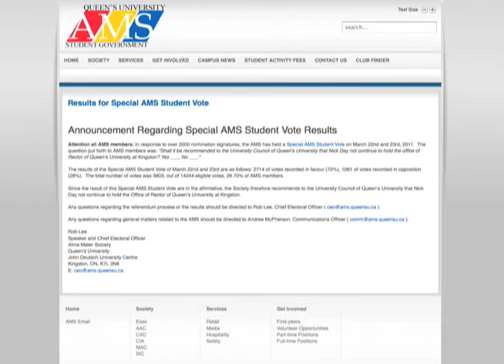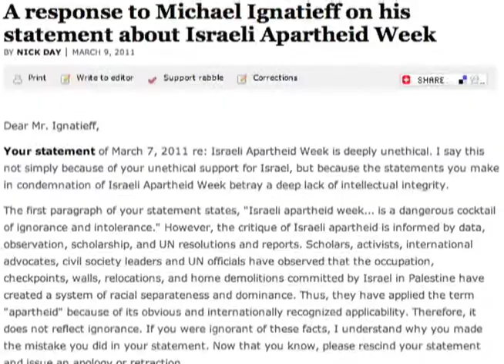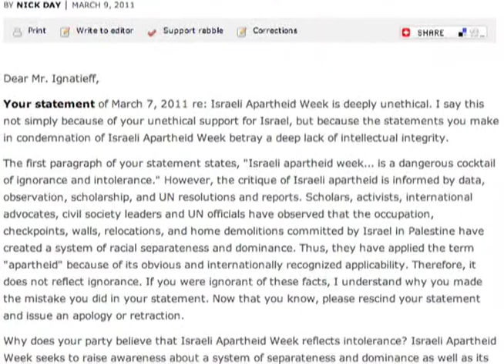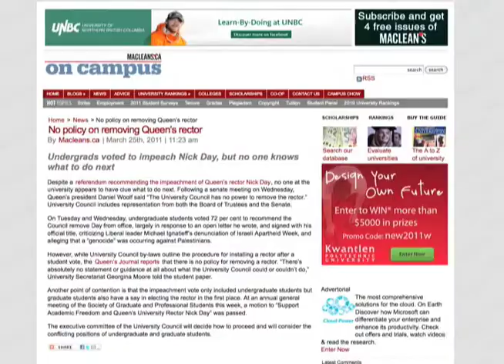QTV Ep. 20-7: Private Eye: Nick Day